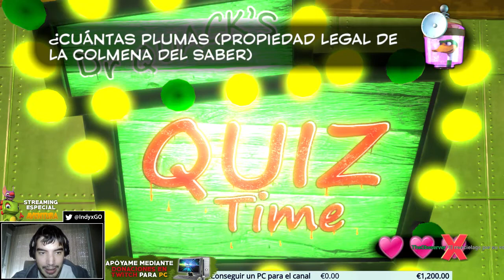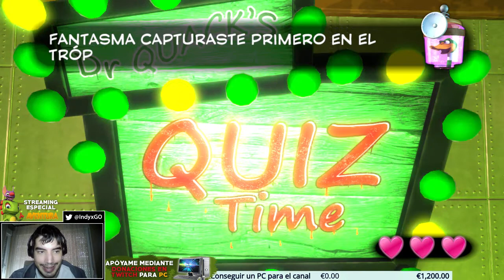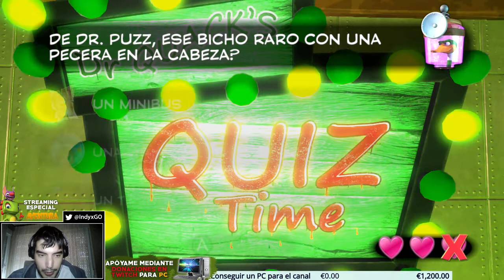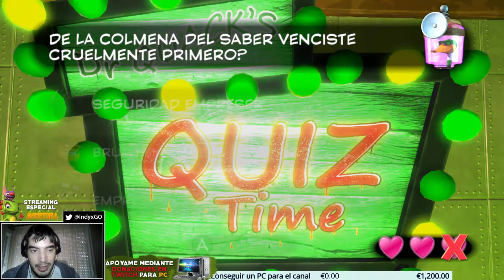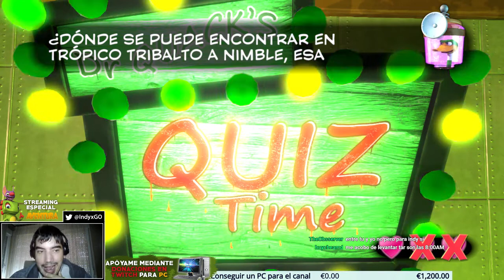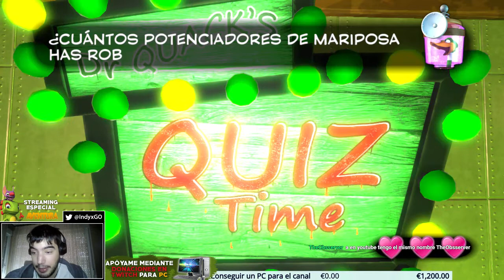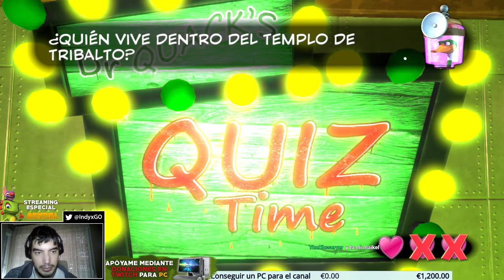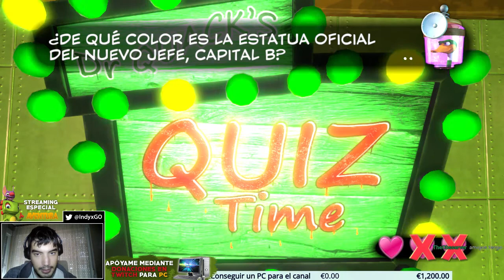Streaming Especial AVENTURA | Yooka-Layle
Os dejo el Streaming entero de Twitch. Va algo lageado pero mejor de lo que iba a veces en Twitch. Es un fiel reflejo del PC que tengo y uno de los motivos por lo que no volveré al canal.

🔵 ¿De qué va este canal? 🔵
El canal tiene gameplays de juegos indies, clásicos y casuales que consuman pocos recursos y puedan ser jugados por todos. Donde se valora las buenas historias y una buena jugabilidad. Además trata las novedades en juegos indies, recomendaciones y algunos tutoriales.El canal no tiene carácter lucrativo y para mí es un hobby como jugar a videojuegos en solitario.

🔧 ¿Qué PC y periféricos usas para los vídeos? 🔧
Uso un portátil Lenovo Z510.
Procesador: Intel(R) Core(TM) i7-4702MQ CPU @2.20Ghz 2x
Gráfica: GeForce GT 740M
Memoria RAM: 16,0 GB
Sistema Operativo: Window 8.1. (64 bits)
Audio: Cascos Logitech USB
Micrófono: Meteor Samsum.

♞ ¿Qué programas usas para grabar y editar los vídeos? ♞
- Adobe Effects
APOYA AL CANAL AL SUSCRIIBIRTE. GRACIAS.